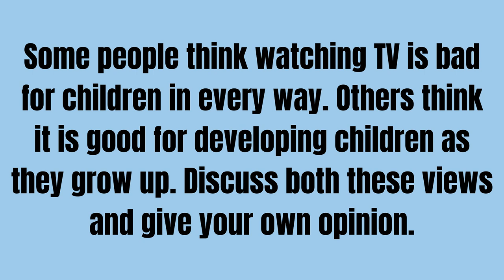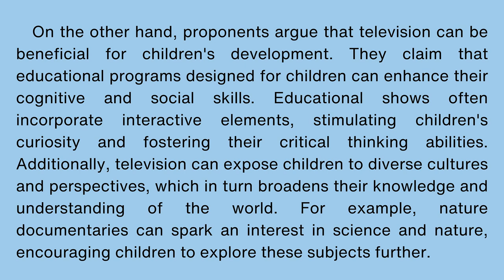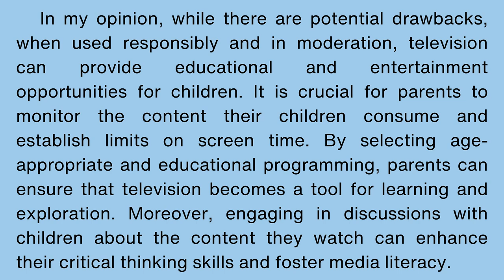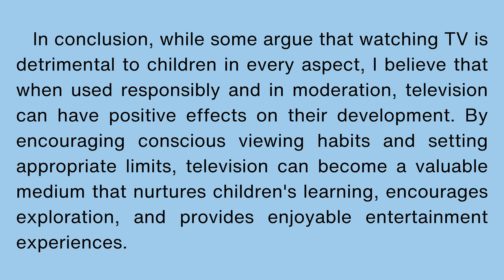✍️ IELTS Writing Task 🔊 TV Impact on Children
In this essay, we will delve into the ongoing debate surrounding the impact of television on children's development.

This essay provides an opportunity for ESL learners to enhance their proficiency in spoken English by listening to the voice reading the essay and simultaneously practicing their own speaking abilities.